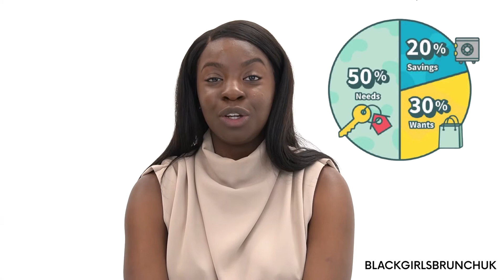11 TIPS TO FINANCIAL FREEDOM | BLACK GIRLS BRUNCH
We had the amazing Lara an investment research analyst join us in the BGB studio! In this video she, gives as 11 amazing tips to use in the journey towards financial freedom.

Lara's Resources:
Books
Think and Grow Rich
The 4-hour work week

Stay up to date on all future events!

💛THE WONDERFUL TEAM💛

The information available in this video  is for your general information and use and is not intended to address your particular requirements. In particular, the information does not constitute any form of advice or recommendation by Black Girls Brunch UK and is not intended to be relied upon by users in making (or refraining from making) any financial decisions.

Appropriate independent advice should be obtained before making any such decision